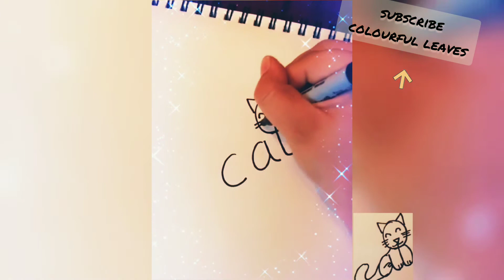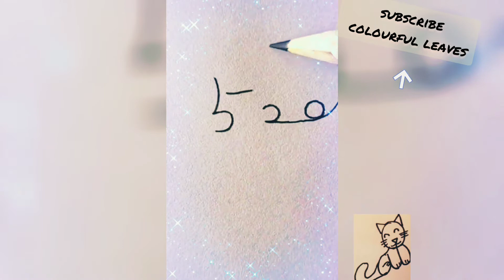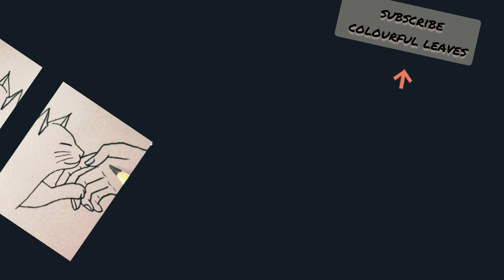How to draw a different types of drawing cats